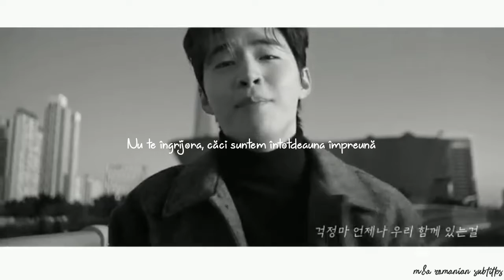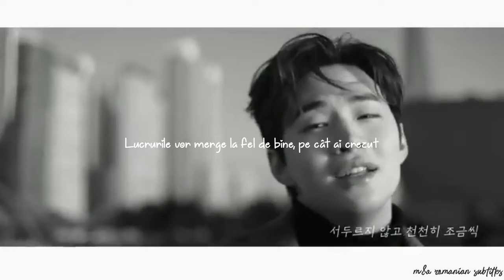𝑯𝒆𝒏𝒓𝒚 - 𝓣𝓻𝓾𝓼𝓽 𝔂𝓸𝓾𝓻 𝓹𝓮𝓪𝓬𝓮 ~Traducere în română~ 💖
Video from 1theK .
Artist : Henry Lau aka Henry
Song : Trust your peace
Translation : M&A Romanian Subtitles

Song's Lyrics :

처음엔 오래 걸려도
조금 천천히 출발해도
괜찮아 조금 늦어도
하나씩 하다 보면 결국은
오늘이 항상 바빠도
내일은 또 어떨지 몰라도
Still you did what you had to do
천천히 그냥
네가 하고 싶은 대로 하면 돼 yeah
잘하고 있어
그냥 지금 그대로면 충분해 eh
걱정 마 언제나 우리 함께 있는걸
잘해왔잖아
오늘은 어제보다 더 나은걸
내일을 아직 몰라도 oh
어느새 생각했던 그대로
서두르지 않고 천천히 조금씩
우린 모두 할 수 있어
믿어봐 너를